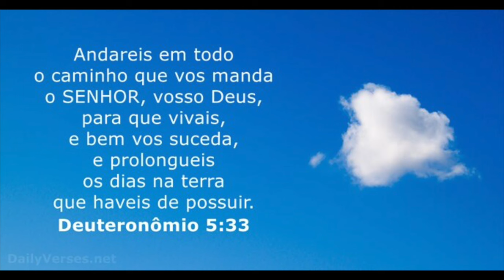HYUNDAI ,essas ferramentas você nunca viu! ferramenta de marca coreana vendida na Alemanha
@saladeferramentas. @workx Worx @WorxUS @wesco @kress

                              Olá, eu sou MARCELO MENDES  do canal Sala de Ferramentas no YouTube. Eu sou um PROFISSIONAL em ferramentas e amo compartilhar meu conhecimento com outras pessoas. No meu canal, eu posto vídeos sobre uma variedade de tópicos relacionados a ferramentas, incluindo:
Como usar ferramentas
Como fazer projetos DIY
Resenhas de ferramentas
Tutoriais

Agradeço por assistir e espero que você goste do conteúdo!

.  GRUPO 2
 GRUPO 4

Como são feitas as ferramentas manuais, sequência de forja de uma chave combinada e um alicate.